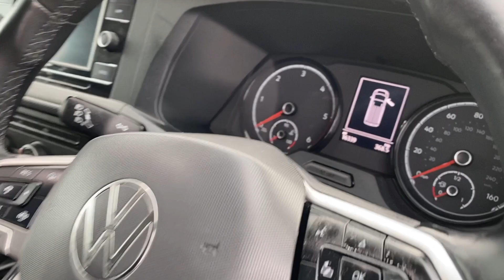Volkswagen Transporter T28 Panel van Highline SWB 110 PS 2.0 TDI 5sp Manual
Volkswagen Transporter T28 Panel van Highline SWB 110 PS 2.0 TDI 5sp Manual, Pure Grey